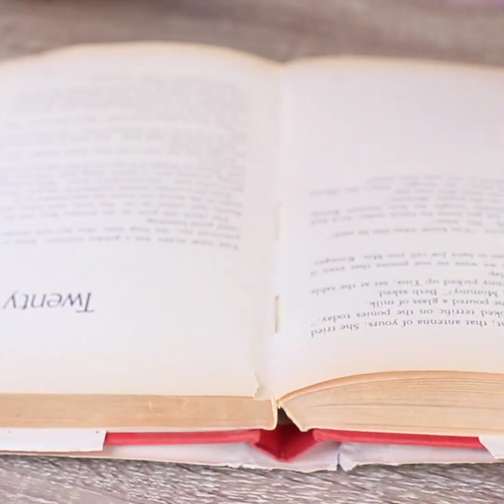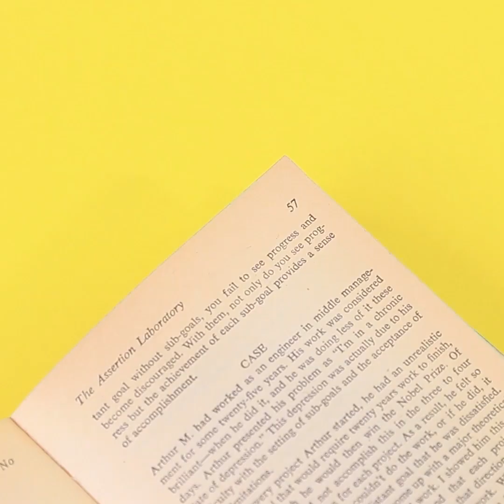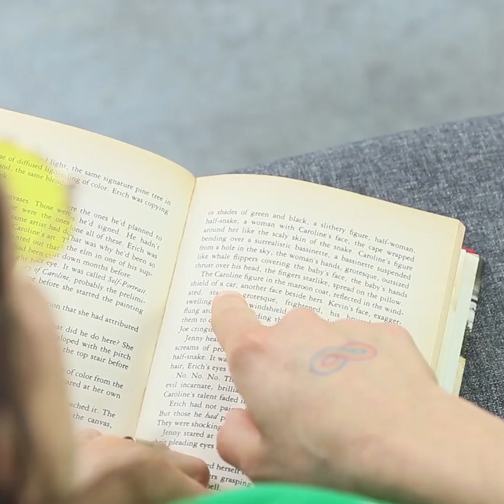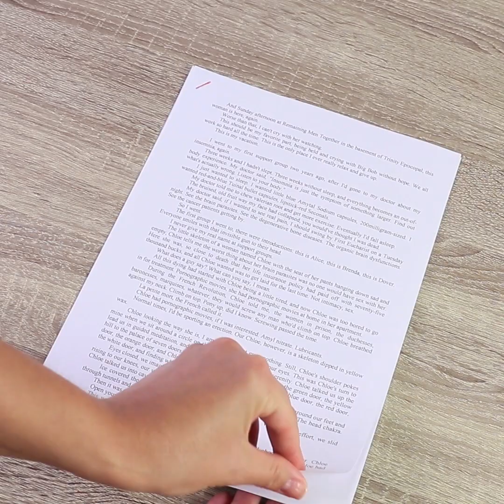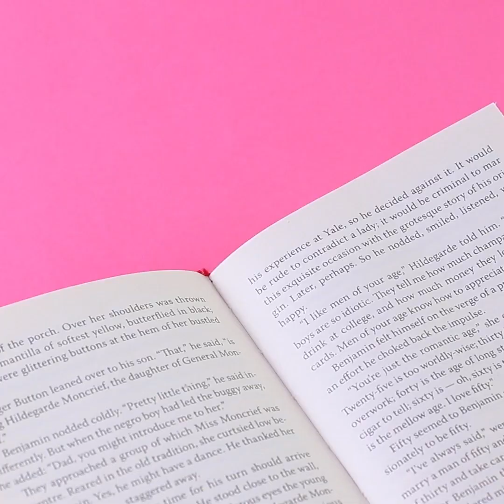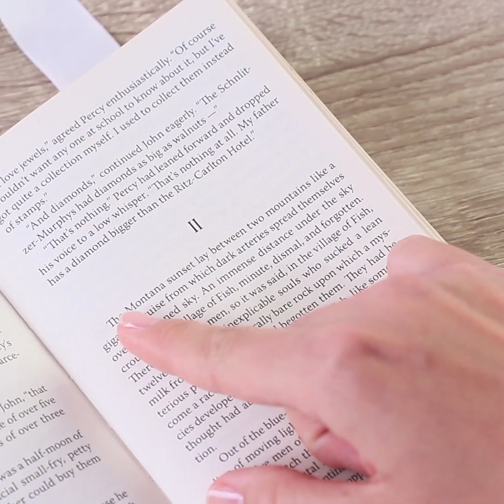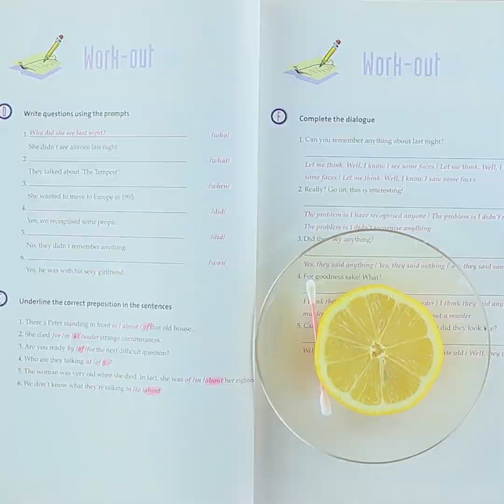학창 시절로 돌아가기! 직접 만들고 재밌는 학용품 팁!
오래된 장난감을 재활용할 수 있는 16가지 방법 / 레고를 재사용할 수 있는 16가지 방법
독특한 학용품을 좋아하시나요? 좋아요! 그렇다면 여러분은 분명 새로운 Oki Toki 영상을 좋아하실 겁니다! 저희는 학창 시절로 돌아갈 수 있는 쉽고 완벽하고 멋진 학용품을 준비했습니다!

소모품 및 도구:
• 공예 칼
• 글루건
• 인쇄된 사진
• 책
• 마커
• 레몬
• 식기
• 면봉
• 스폰펀지 물감 붓
• 옷 펜
• 아크릴 물감
• 팔레트
• 붓
• 깡통
• 마스킹 테이프
• 파이프 클리너
• 지퍼 백
• 간식
• 가짜 눈알
• 스테이플러 심
• 매니큐어
• 스테이플러
• 마스킹 테이프
• 접착 테이프
• 종이 클립
• 바인더 집게
• 집게
• 가위
• 양면 테이프
• 공책
• 포스트 잇
• 종이
• 구슬
• 펜
• 폼폼
• 연필
• 글루건 심
• 이름표 배지
• 열쇠 고리
• 도시락
• 종이 봉지
• 자
• 고무 줄
• 폼보드